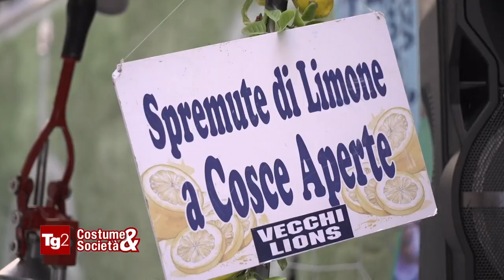Tg2 Costume e società - I Quartieri Spagnoli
La rinascita dei Quartieri Spagnoli nelle parole di Rachele Furfaro, Presidente di FOQUS.

edizione del 24 aprile 2023 ore 13.00